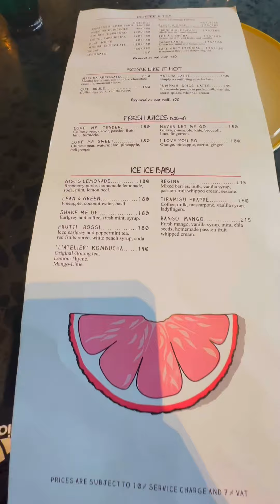AMERICAN BREAKFAST at Gigi Eatery in Bangkok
Indulge in an American breakfast at Gigi Eatery in Bangkok! From big breakfast plates to brunch favorites, this video will make your mouth water. Join us for a delicious morning meal in the heart of Thailand's bustling capital.